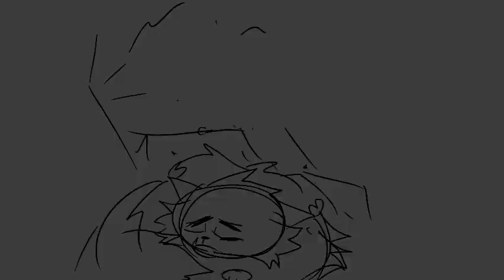library - serpentstar storyboard/animatic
thingy i did for myself abt my ww (wayward warriors, aka a mc wc rp server!! go check it out its awesome) char, serpentstar! they r going through it man

audio is library by jack stauber!

characters in order of appearance:
houndbite (shc deputy; has the eye scar)
serpentstar (shc leader; has the messy appearance)
imaginary sugartufts (serpentstar's former mentor; very fluffy one)
imaginary unnamed mom (serpentstar's mom)
imaginary hound (now known as decayingstar/decayingembers; shc's former leader before serp and her brother)
imaginary dead unnamed mom & dad (serpentstar's dead mom & dad)
imaginary baby serpentstar/maple